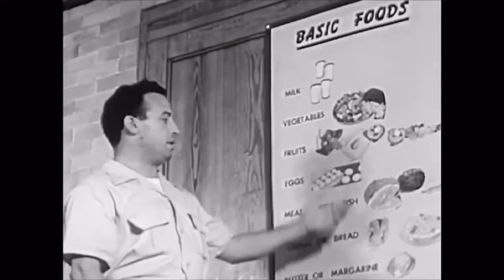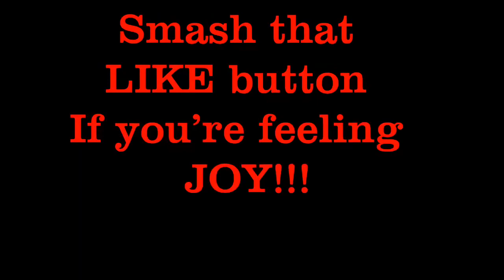The One Tool 99% of People Forget (that leads to FAILURE!)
If you have no way of measuring progress, or understanding your results, knowing where you’ve been, how you’re doing or where you’re going then what’s the point of this process?

A better question;
Is it actually a process if there is no “why” , no “reason” , no “purpose” to answer for your actions?

How will you measure your success? How will you know what success is? How will you realize if you need to stay the course or adjust your sail?

I will attempt to answer these questions. This vlog should help you better understand a tool that is far too underrated and underutilized in most people’s fitness journey and help you take your fitness to the next level.